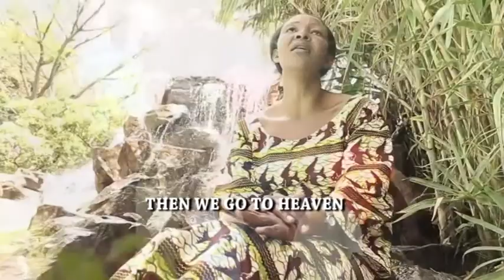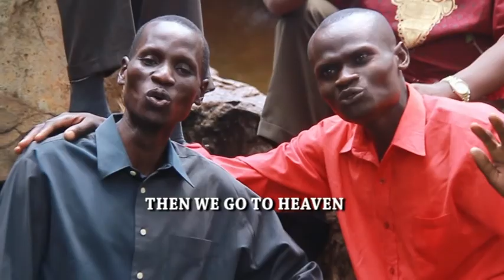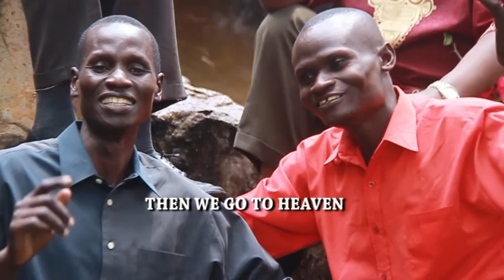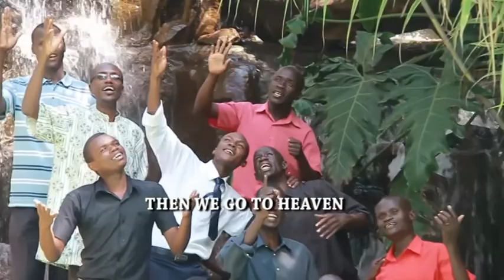Vumilia I Umoja II SDA Church Choir